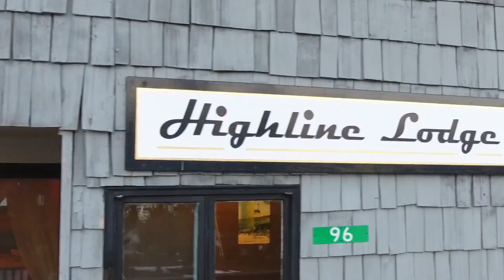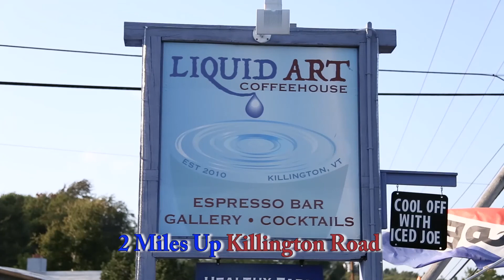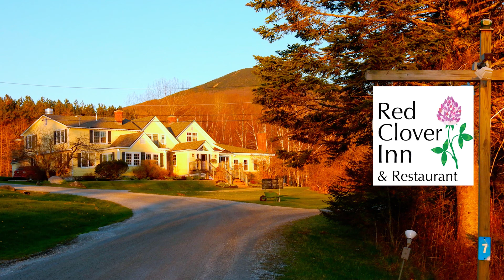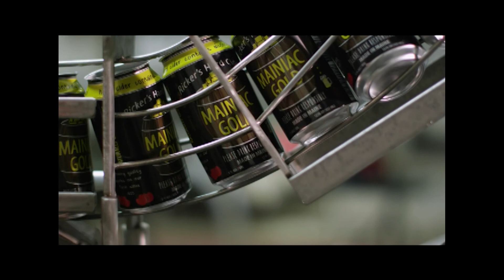Explore Vermont, Episode 2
In this episode, Sara and Kaitlyn talk to Kim Peters from Killington about Cooler in the Mountains, the Chili Cook Off and the other great events happening this summer. They also go hiking at Deer Leap, hit the Adventure Center with a vengeance, visit with the amazing kids from the Killington Music Festival and open up the Vault for a look at the 1991 Quechee Balloon Festival. Enjoy!